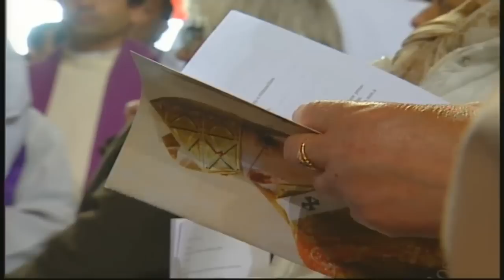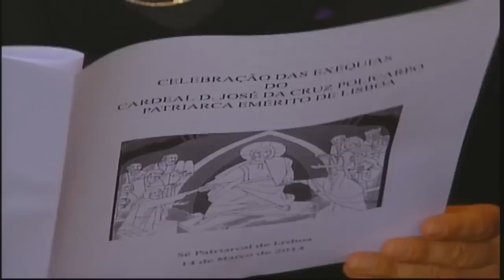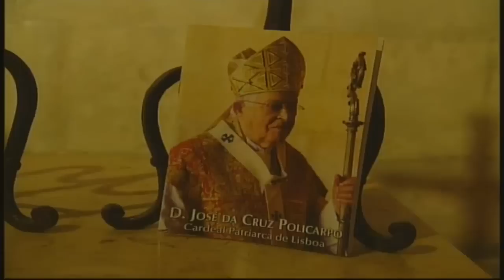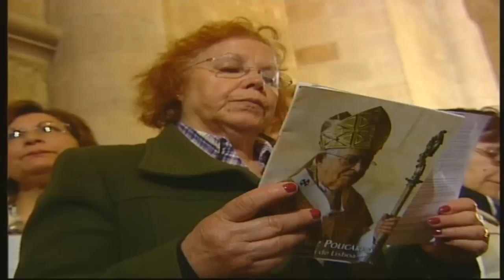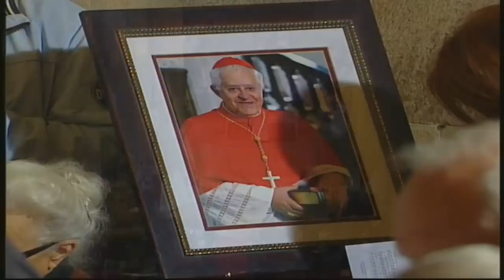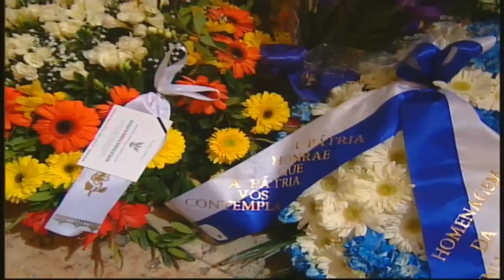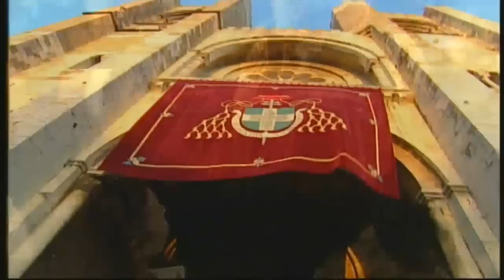Exéquias de D. José Policarpo - Missa Exequial - Imagens RTP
Exéquias de D. José Policarpo - Missa Exequial
Sexta-feira, 14 de março de 2014 - Sé Patriarcal de Lisboa
Imagens RTP transmitidas em direto pelo Canal Patriarcado TV